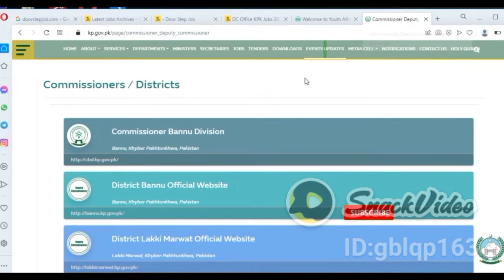DC Office KPK Jobs 2022|| Latest Jobs in Pakistan